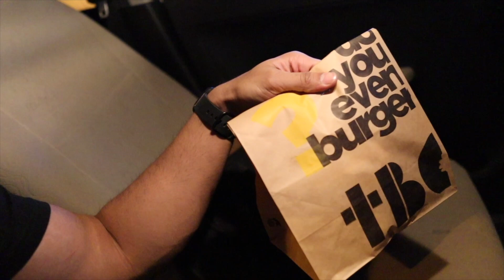EASIEST WAY TO BURN 1000 CALORIES | WEIGHT LOSS | FAT BURN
EASIEST WAY TO BURN 1000 CALORIES